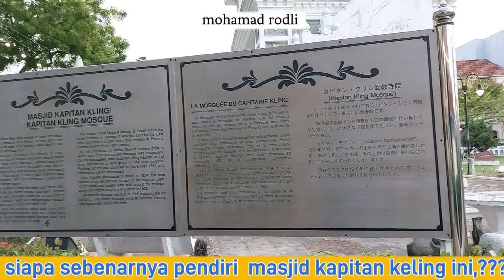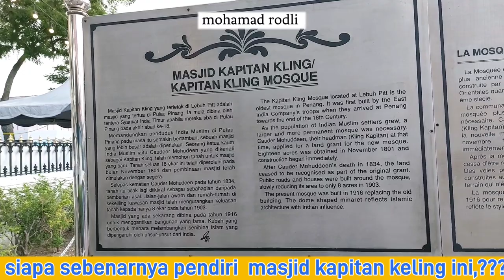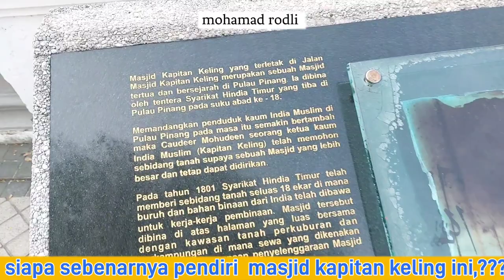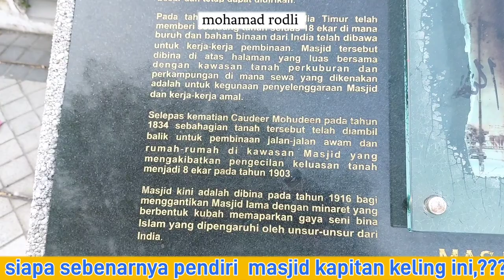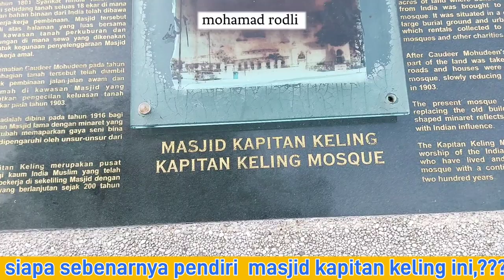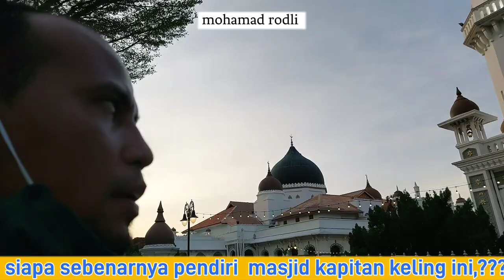masjid kapitan keling#benarkah syarikat hindia timur yang membina nya??